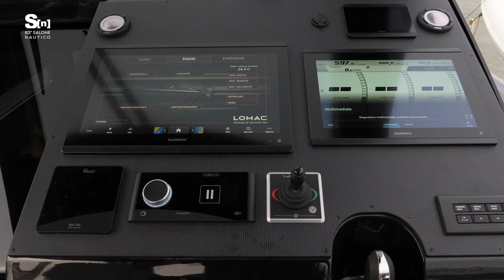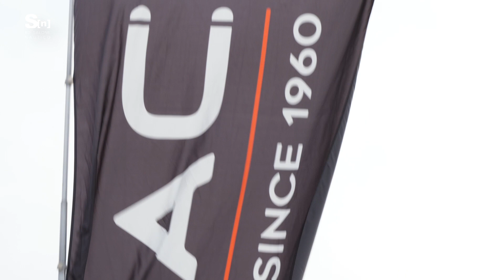LOMAC NAUTICA 63° Salone Nautico di Genova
63° Salone Nautico di Genova